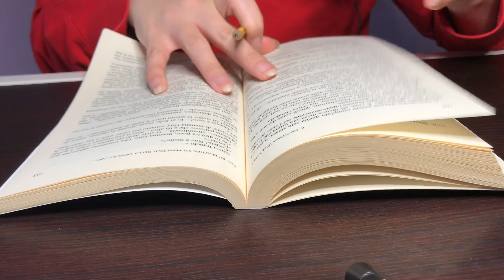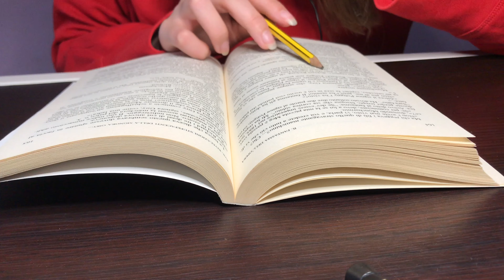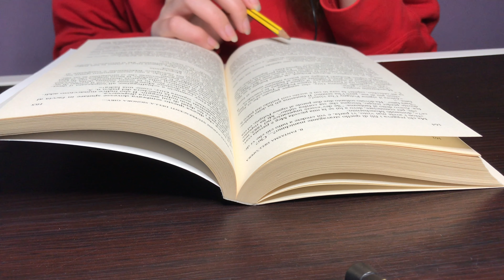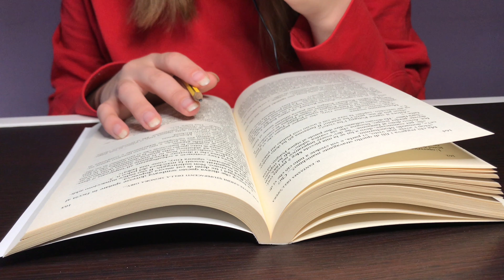ASMR reading you to sleep🥺🇮🇹*italian inaudible whispering*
This is an ASMR reading you to sleep🥺🇮🇹*italian inaudible whispering* unintelligible mouth sounds paper turning flipping pages magazine whisper triggers immunity tingles sleep sleeping dormire
The autonomous sensory meridian response (literally "autonomous meridian sensory response"; in acronym ASMR) indicates a mild tingling sensation in various parts of the body, mostly accompanied by a state of mental relaxation of those who experience it; to arouse it numerous stimuli contribute: cerebral (thoughts or ideas) or of a visual, auditory or tactile nature, perceived by a subject in an active or passive way. Supporters describe the techniques used and the viewing of ASMR films as an approach to self-help, not being recognized as hypnotherapy or psychotherapy techniques, also due to the insufficient amount of scientific studies on the phenomenon. [2] Performers who make ASMR video / audio are often considered artists. Many streamers also engage in this type of entertainment, for example on Youtube or Twitch platforms.(Wikipedia)

or